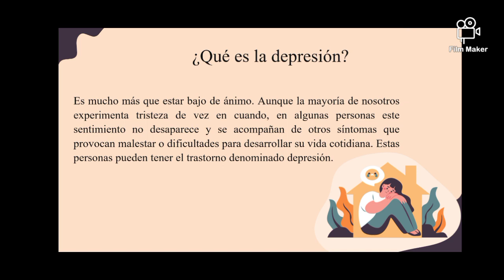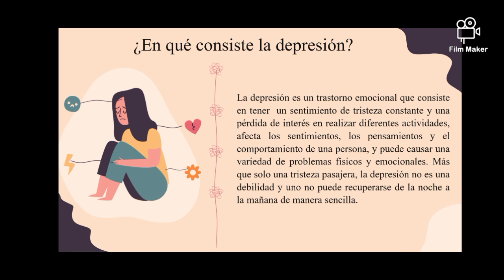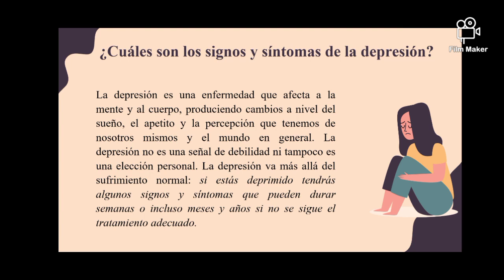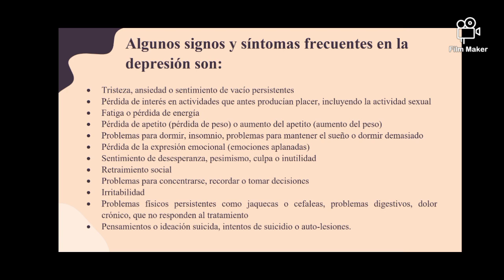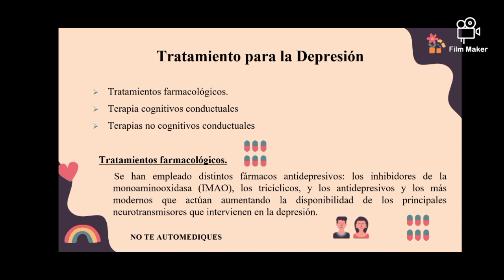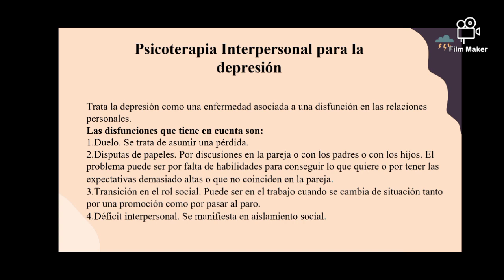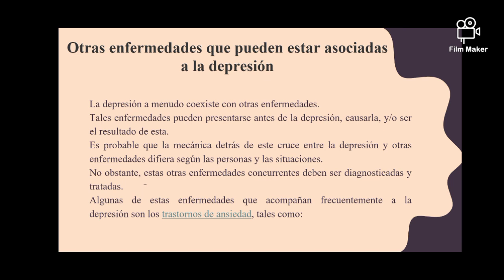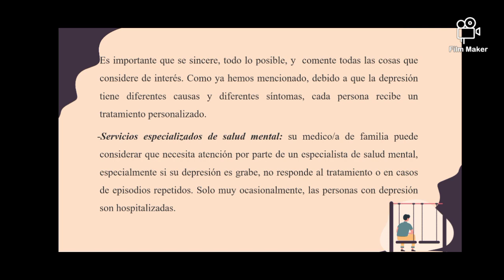3 de diciembre de 2021